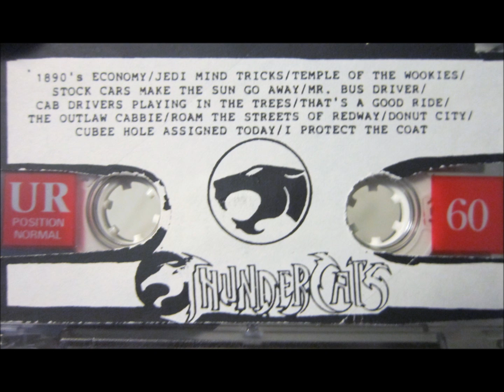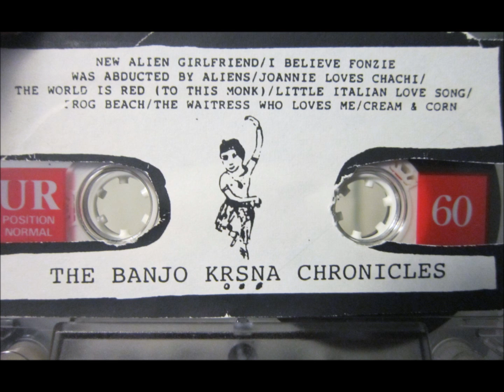Thundercats- Live At The Grasshopper Palace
Stork Club. Oakland, CA. Late 1990's.